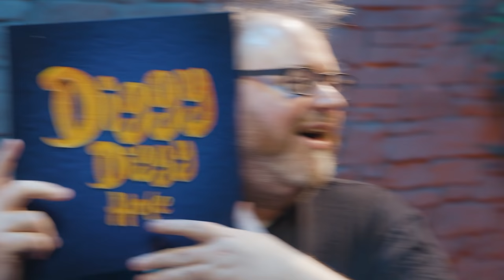We send our NEW PLAYER to Traitor University in Gmod TTT!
It's Gmod TTT! Shadowatnoon joins us for the very first time in Gmod TTT and we're taking her to Traitor University to learn the ropes!!
📀 I am a Dwarf and I'm diggin' this tune!

We send our NEWEST PLAYER to Traitor University in Gmod TTT!

Want to send something to us? Here's our address:

4th Floor - King William House
13 Queen Square
Bristol
BS1 4NT